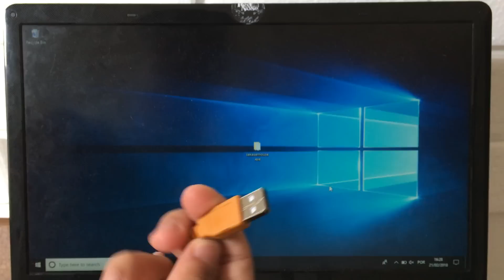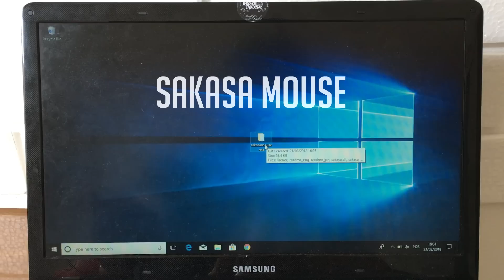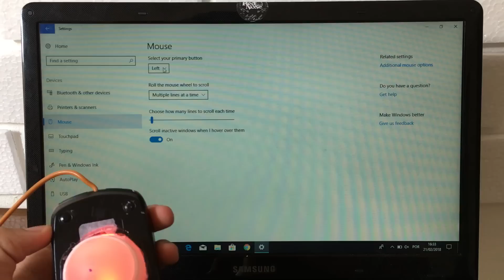COMO FAZER UM MOUSE TRACKBALL!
Materiais:
-1 mouse usb (que você possa estragar)
-1 recipiente de roll on

Ferramentas:
-cola quente
-ferro de solda

Todos os reviews destes produtos você encontra aqui no canal.

Aceito dicas construtivas para o canal.
Quer deixar sua sugestão de vídeo? E só deixar nos comentários!